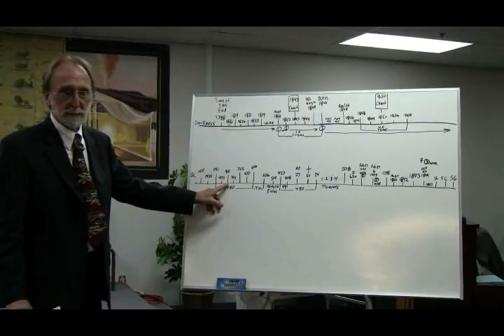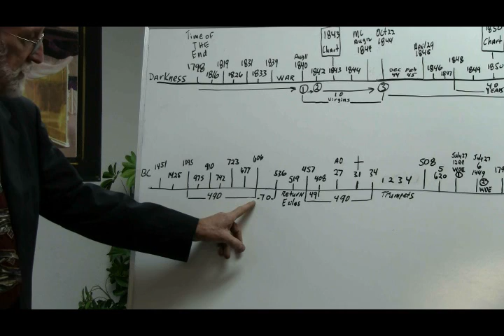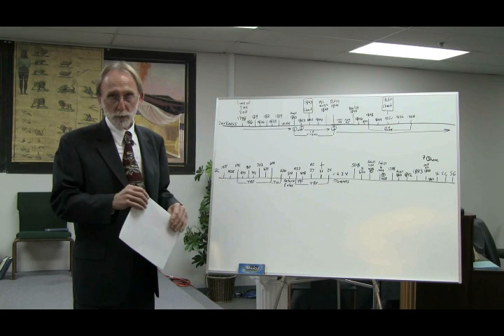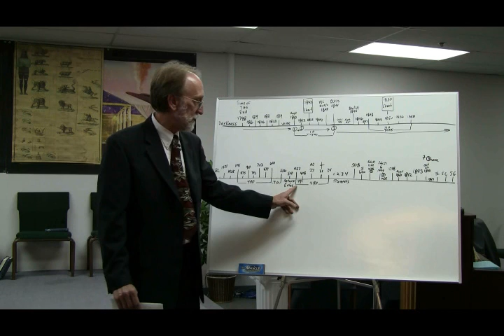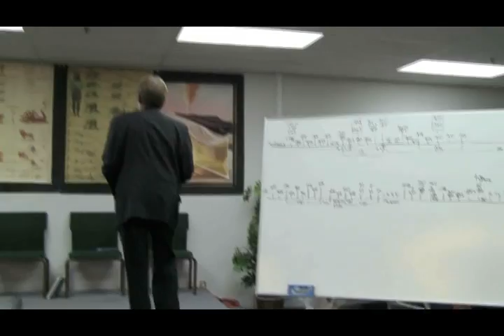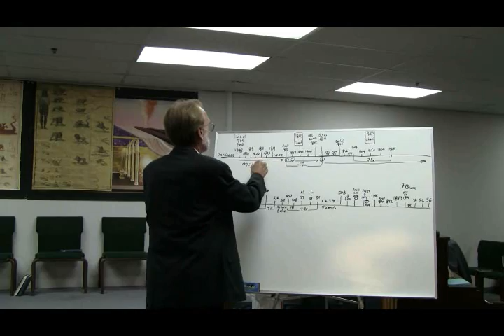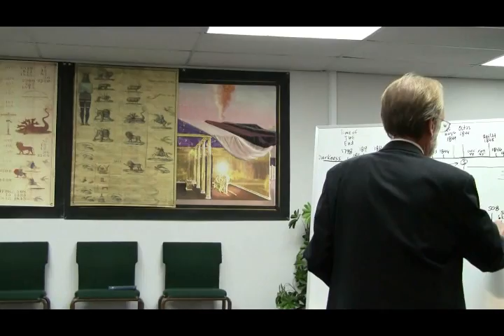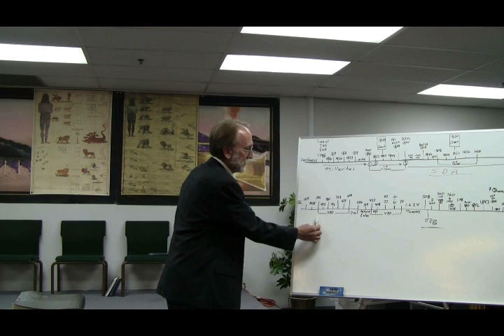Colton - Crossing the Jordan and the Seventh Trumpet Sounded (9-4-10)